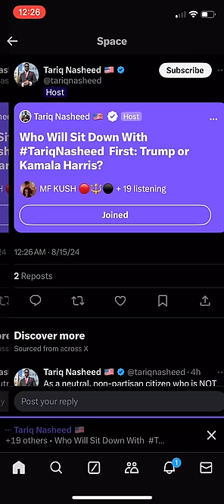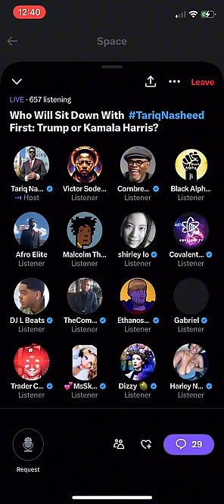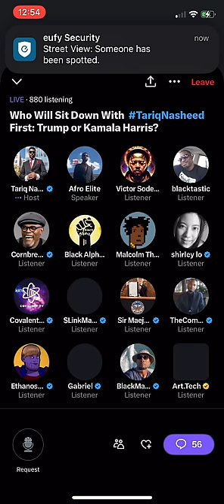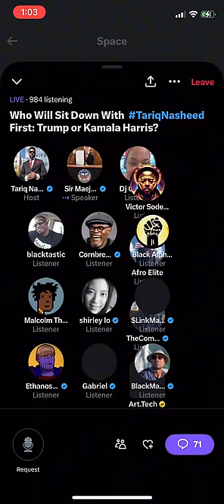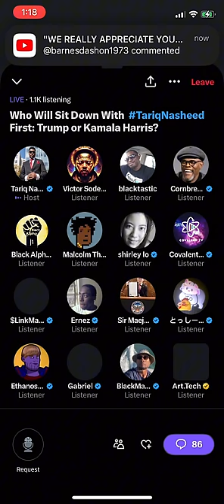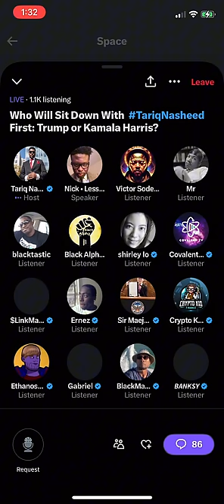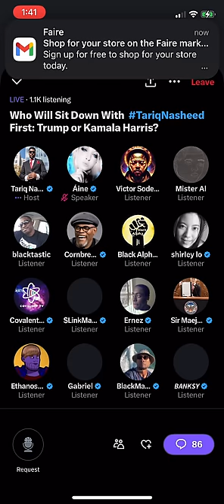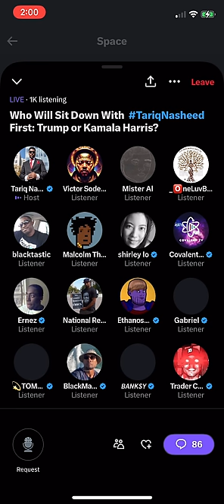Will Kamala or Trump Accept Tariq's Invitation to the Hidden History Museum?